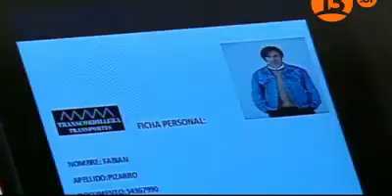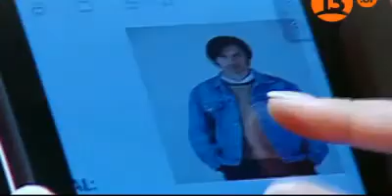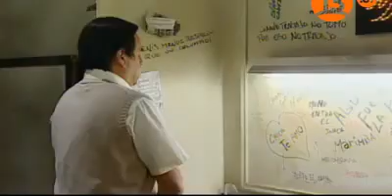Peleles. Capítulo 35